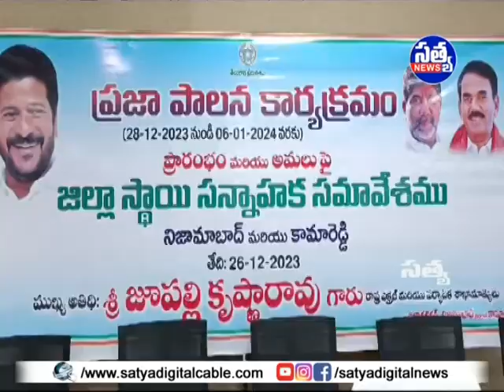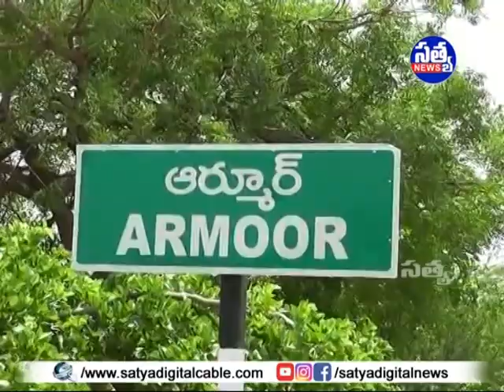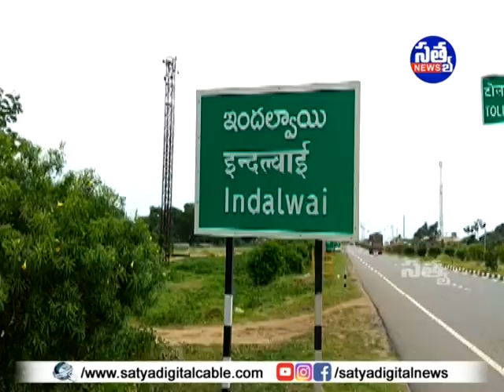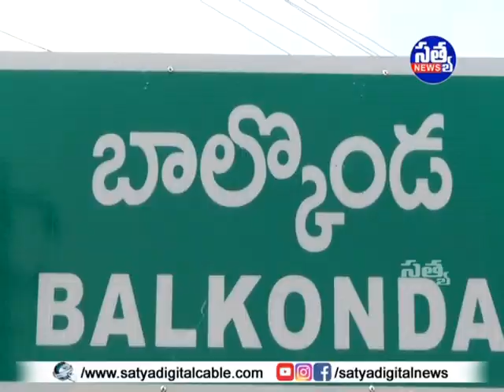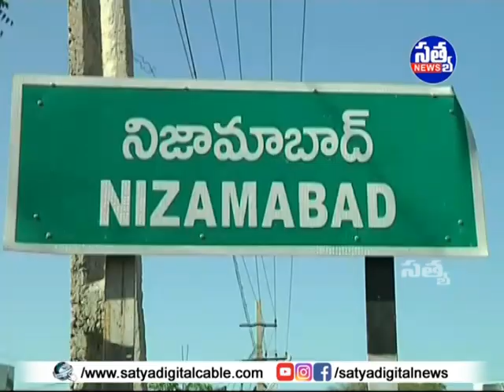"𝐒𝐀𝐓𝐘𝐀" 𝐃𝐈𝐆𝐈𝐓𝐀𝐋 "𝐍𝐄𝐖𝐒" || 𝟐𝟔-𝟏𝟐-𝟐𝟎𝟐𝟑